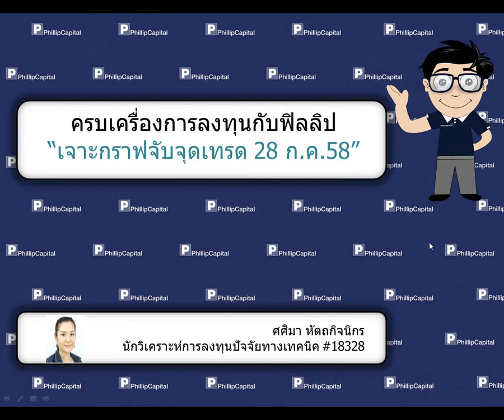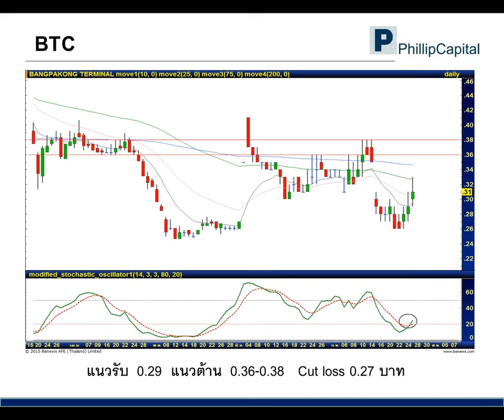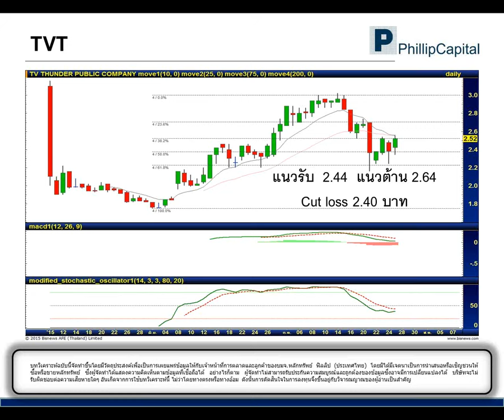เจาะกราฟจับจุดเทรด (28 กรกฎาคม 2558) : AJD, BTC, TVT